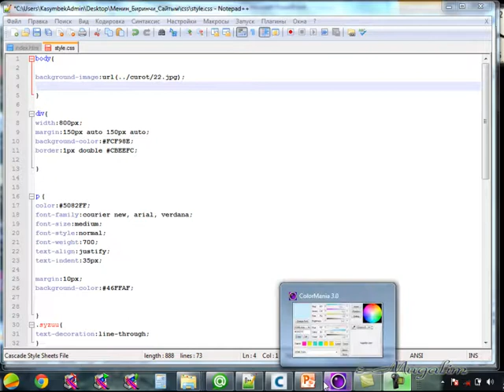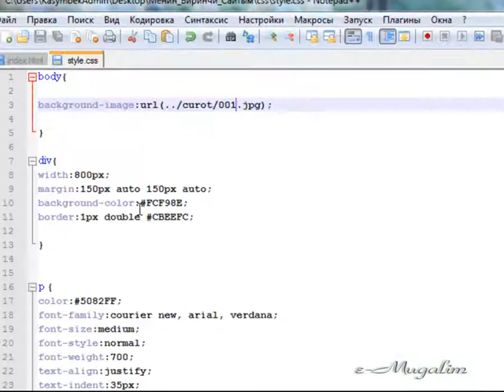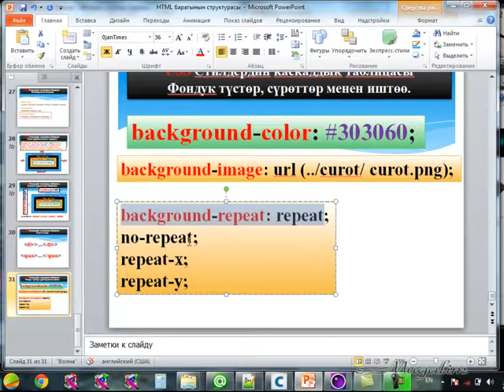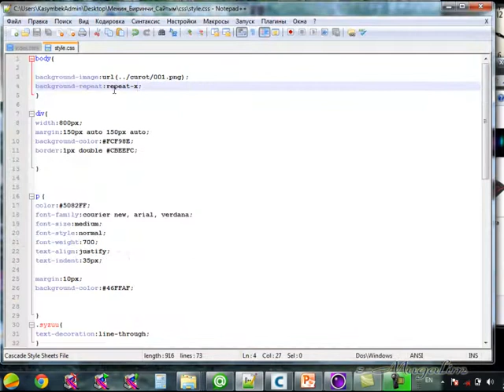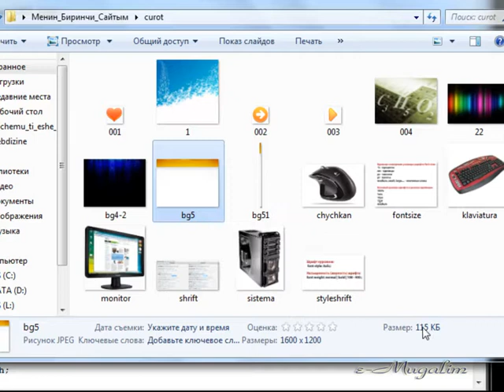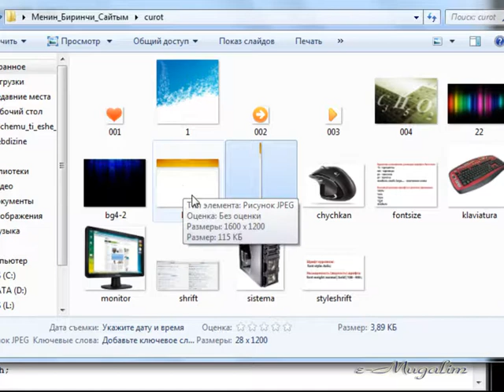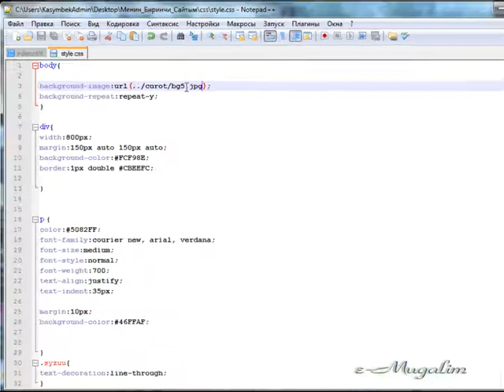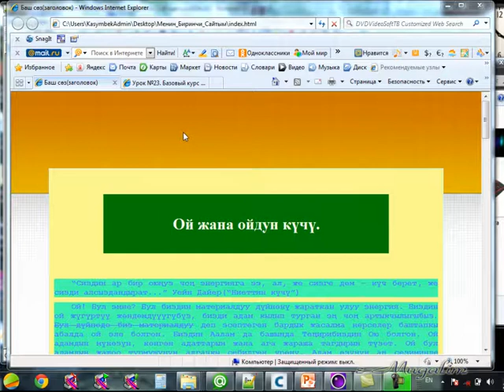СSS. bg repeat. Фондук сүрөт